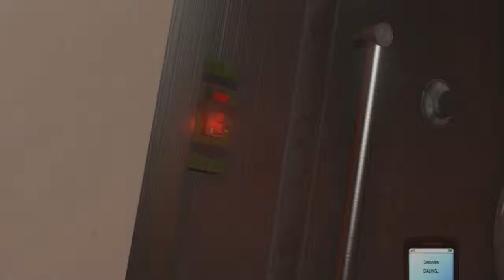Grand Theft Auto 5: Gameplay Walkthrough - Prolouge - Part 1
Grand Theft Auto 5, also known as GTA 5 or GTA V, is an action-adventure video game developed by Rockstar North and published by Rockstar Games. The game is composed of elements from driving and action-adventure games, and features open world gameplay, in which players can interact with the game world at their leisure. The game is set within the fictional state of San Andreas, which is based on Southern California. Within San Andreas are the fictional city of Los Santos (based on Los Angeles) and an open countryside area. The single-player story is told through three player-controlled protagonists whom the player switches between—Michael, Trevor and Franklin—and the story follows their efforts to plan and execute six large heists to accrue wealth for themselves. Michael is a retired professional bank robber, who after making a sweetheart deal with FIB, returned to the life of crime. Trevor is the loose cannon in this story, who is also a long time best friend of Michael's and a hot-head psychopath as well. Last but certainly not least, we have Franklin, a young and grim repo man who has a large amount of experience behind the wheel, but no real experience to crime until he meets Michael while he was trying to get a hustle.